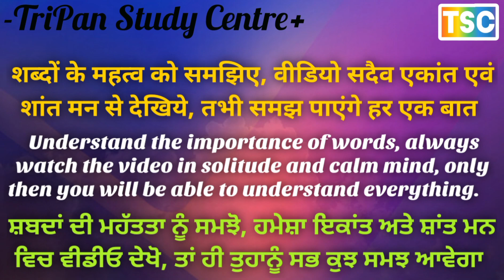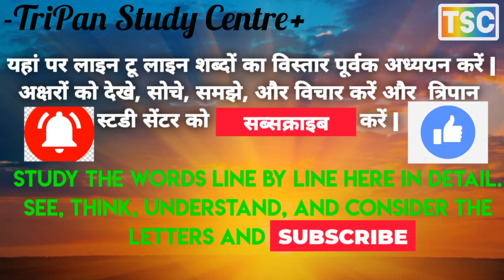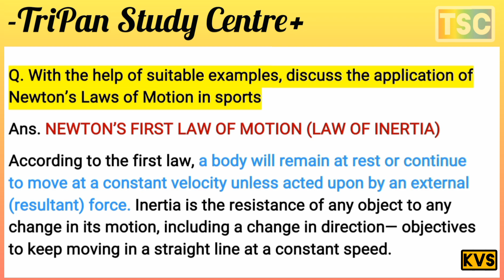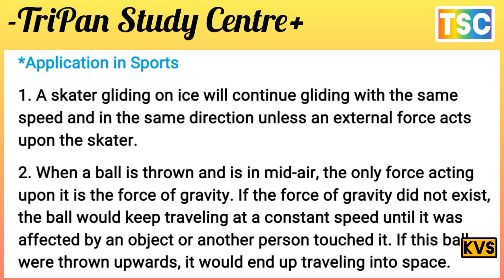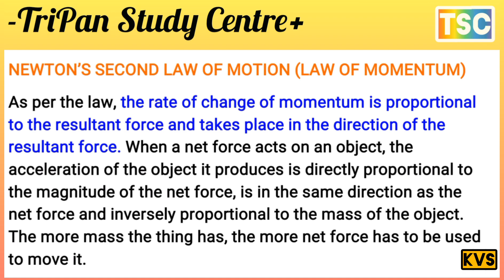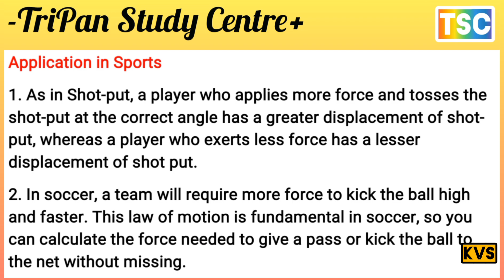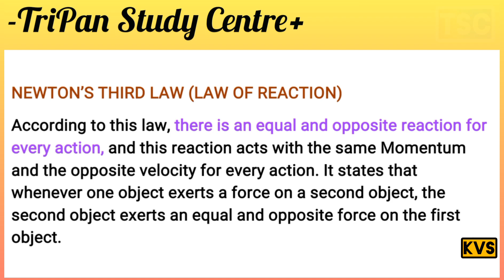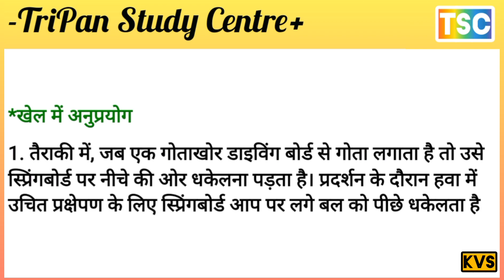खेलों में न्यूटन के गति के नियमों के अनुप्रयोग the application of Newton’s Laws of Motion in sports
Q. उपयुक्त उदाहरणों के साथ आइसोकिनेटिक व्यायाम को समझाइए
Q4. फिटनेस का निर्धारण करने वाले हृदय श्वसन कारकों  के मुख्य बिंदु लिखें।
Q. 600 मीटर दौड़/वॉक की प्रक्रिया और स्कोरिंग समझाएं
Q. लक्ष्य निर्धारण पर संक्षिप्त टिप्पणी लिखें।
Q. ताकत के लिए शारीरिक कारक बताइए। महत्वपूर्ण
Q. Explain Isokinetic exercise with suitable examples
Q. Write short note on Goal setting.
Q. ताकत के लिए शारीरिक कारक बताइए।
Q. Point out physiological factor for strength.
Q4. Write a key point on cardio respiratory factors determining fitness
Q. Explain the procedure and scoring of 600meter run/ walk
Q6. प्रतियोगिता के दौरान तरल पदार्थ के सेवन के महत्व को समझाइए।
Q.  Explain the importance of fluid intake during a competition.
Q. CWSN के लिए शारीरिक गतिविधियों को सुलभ बनाने की किन्हीं तीन रणनीतियों की व्याख्या करें
Q. Explain any three strategies to Make Physical Activities Accessible for CWSN.
Q. गैर-पोषक खाद्य पदार्थों के क्या फायदे हैं?
Q. What are the benefits of Non-Nutritive foods?
Q10. फ्रैक्चर को परिभाषित करें और फ्रैक्चर के किन्हीं चार प्रकारों को समझाएं
Q10. Define Fracture and explain any four types of fracture
प्रश्न11. उच्च रक्तचाप से पीड़ित व्यक्ति के लिए उपयोगी आसनों पर चर्चा करें। सरला मत्स्यासन की विधि और मतभेदों को विस्तार से लिखें।
Q11. Discuss the asanas helpful for a person suffering from Hypertension. Write down the procedure and contraindications of Sarala Matsyasana in detail.
प्रश्न. धनुष पैर:, नॉक नी और फ्लैट फुट के सुधारात्मक उपाय संक्षेप में लिखें।
Q. Write in brief the corrective measures of Bow Leg, Knock Knee and Flat Foot.
Q. लचीलेपन को परिभाषित करें। इसके प्रकार तथा लचीलापन विकसित करने की कोई दो विधियाँ समझाइये।

Q. Define Flexibility. Explain its types and any two methods to develop flexibility.
प्रश्न14. उपयुक्त उदाहरणों की सहायता से खेलों में न्यूटन के गति के नियमों के अनुप्रयोग पर चर्चा करें
Q. With the help of suitable examples, discuss the application of Newton’s Laws of Motion in sports
प्रश्न. SAI द्वारा फिटनेस परीक्षण के तहत सूचीबद्ध परीक्षण वस्तुओं की एक तालिका बनाएं (आयु समूह 9-18 वर्ष) 50 MTS रन और आंशिक कर्ल अप की प्रक्रिया और स्कोरिंग की व्याख्या करें।
Q. Make a table of test items listed under fitness test by SAI (Age group 9-18 yrs.) Explain the Procedure and Scoring of 50 MTS Run and Partial Curl Up.

What Are The Big 5 Personality Traits? By Jayson Darby

What are the big five personality traits?
Who developed the big 5 personality traits?
Why are the big 5 personality traits important?
What factors influence the big 5 traits?
Which big 5 personality types make the best leaders?
Big 5 personality traits tests
How do the big five personality traits predict behaviour at work?
How can Thomas help you find the right person for your role?
व्यक्तित्व का पांच-कारक मॉडल
व्यक्तित्व के बिग पंच लक्षण
व्यक्तित्व के पांच बड़े लक्षण क्या हैं?
व्यक्तित्व के 5 बड़े लक्षण किसने विकसित किए?
व्यक्तित्व के 5 बड़े लक्षण क्यों महत्वपूर्ण हैं?
कौन से कारक बड़े 5 लक्षणों को प्रभावित करते हैं?
कौन से बड़े 5 व्यक्तित्व प्रकार सर्वश्रेष्ठ नेता बनाते हैं?
बड़े 5 व्यक्तित्व लक्षण परीक्षण
व्यक्तित्व के पांच बड़े लक्षण कार्यस्थल पर व्यवहार की भविष्यवाणी कैसे करते हैं?
थॉमस आपकी भूमिका के लिए सही व्यक्ति ढूंढने में आपकी मदद कैसे कर सकता है?